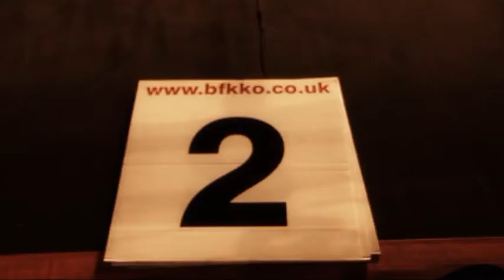NEKA Celtic Invasion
North East Kickboxing Academy Celtic Invasion
Filmed by Creative Difference